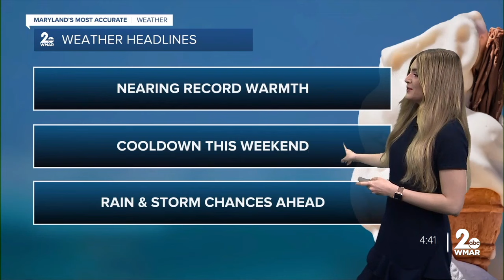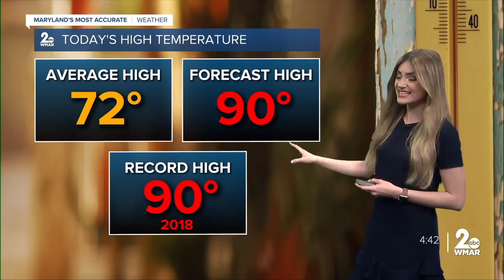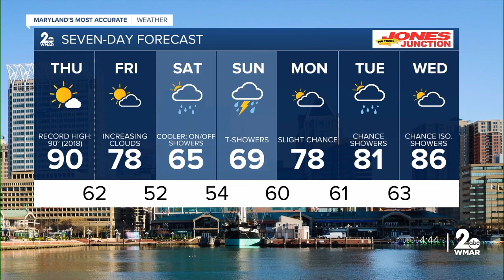Good Morning Maryland Thursday Weather - Stevie Daniels